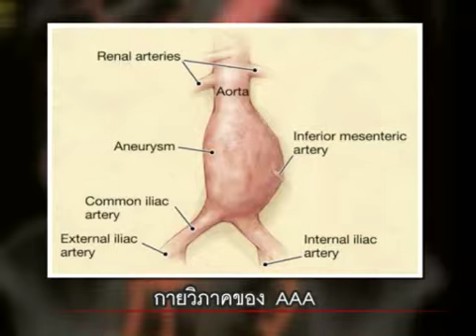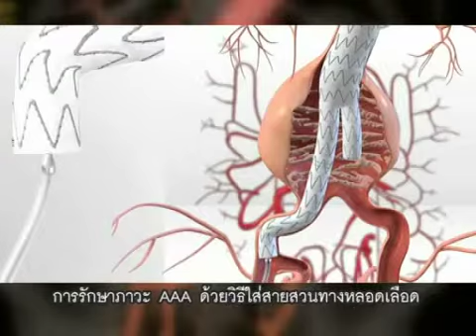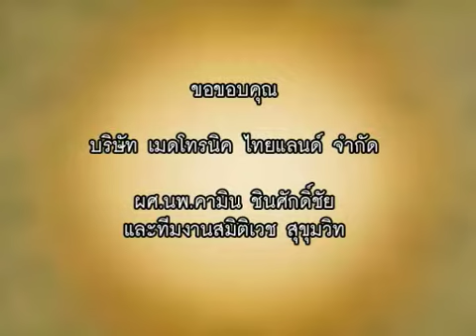AAA Video 2